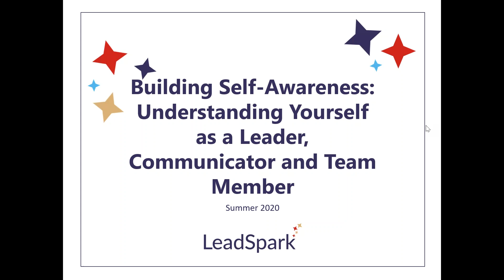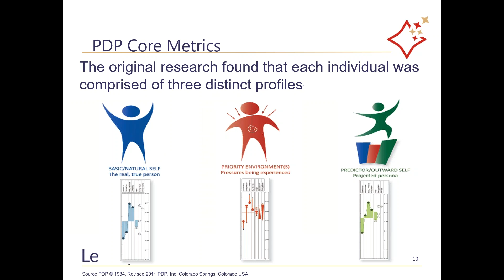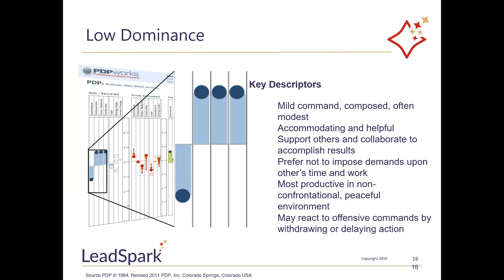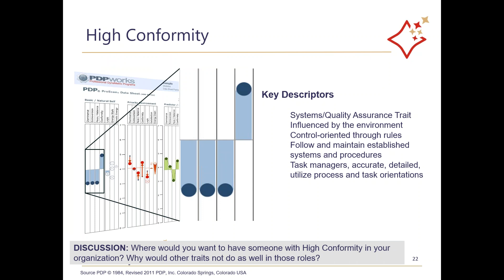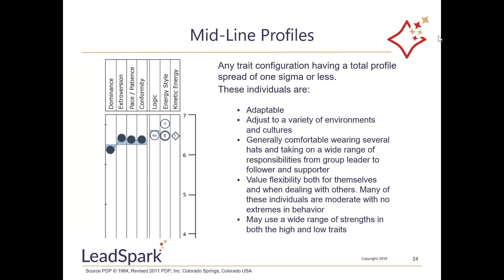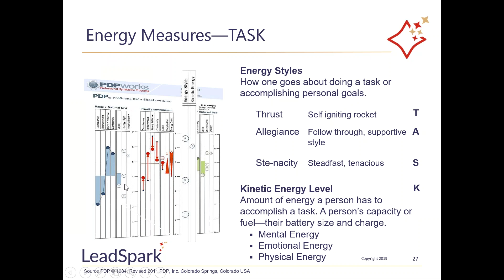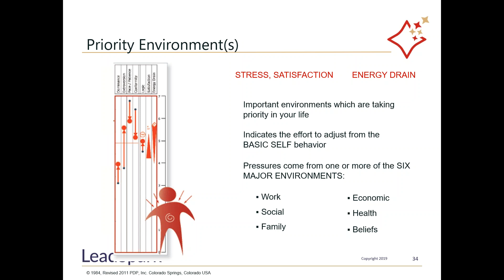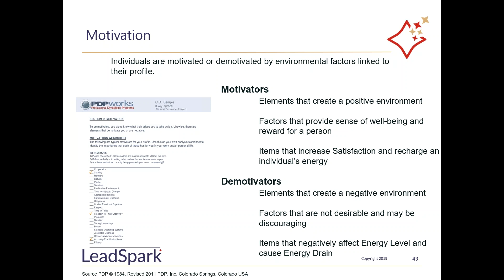LeadSpark | Better Leadership Through Self Awareness (July 16, 2020)